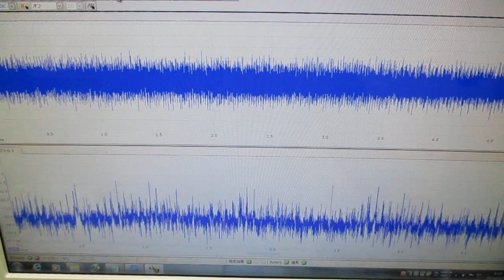振動計測・解析・評価技術（超音波システム研究所）